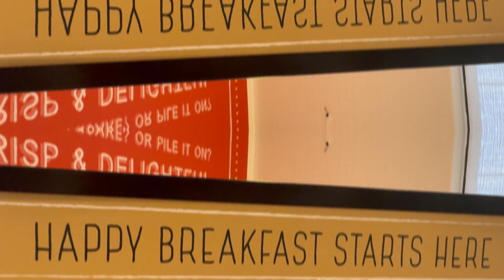TRAVEL VLOG | Traveling to Arizona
Hey Loves! This vlog takes you on a journey to Tucson, Arizona, to experience the vibrant and lively atmosphere of the Fourth Avenue Street Fair. The fair hosts artists from around the world, offering an array of food, local entertainment, and something for everyone of all ages. Join us as we take a walk on the funky side of Tucson, and experience the charm and vibrancy of the Fourth Avenue Street Fair.